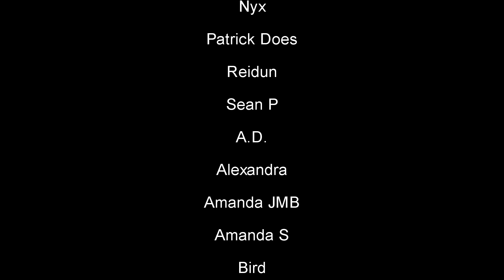First Time Watching Encanto - Surface Pressure (Reaction!) : Behind the Curve Reacts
Hello everyone, hopefully we're all having a wonderful day!  Today we'll be taking a look at another number from the Lin-Manuel Miranda scored "Encanto".  So many of you have recommended this one down in the comments, so my expectations are sky high!

Broadway 1,000 piece Jigsaw Puzzle:

Broadway Tote Bag:

Be A Broadway Star Boardgame:

Broadway Musicals Charm Bracelet:

567 Broadway! A New Musical Workout DVD: